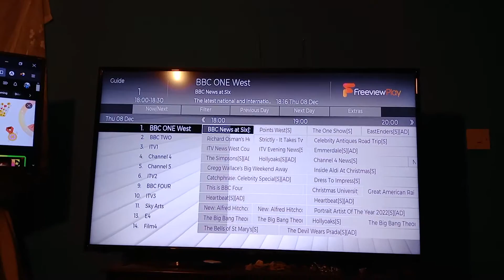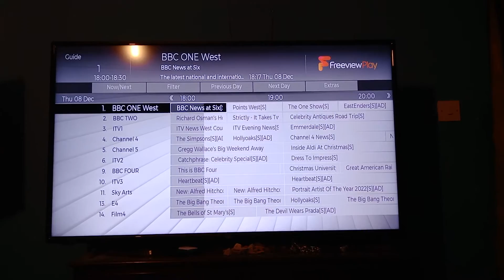harry dunn, americans are allowed to get away with murder